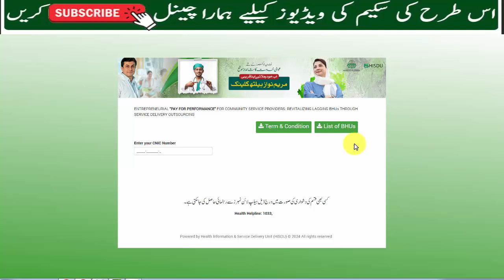CM Punjab Maryam Nawaz Health Clinic Program 2024 | MNHC Program | Govt Programs in Punjab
Hey Guys in this video i will tell you about News Program which is announce by CM Punjab in which if your are a Youngest and have a medical education so this video is for you .cm announce great opportunities in punjab to open a health clinic .